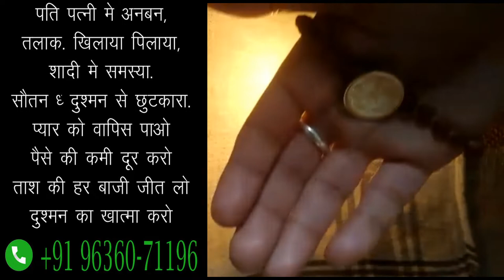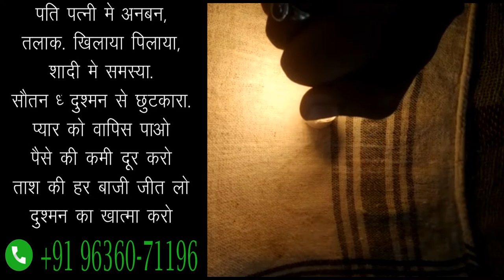पांच रुपय को अपने जेब रखो बिना मंत्र वशीकरण होगा